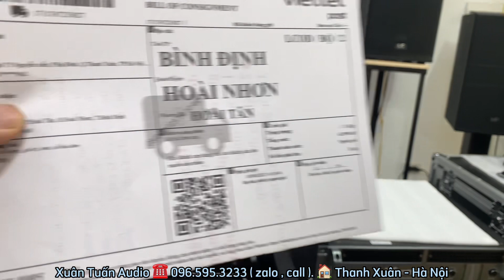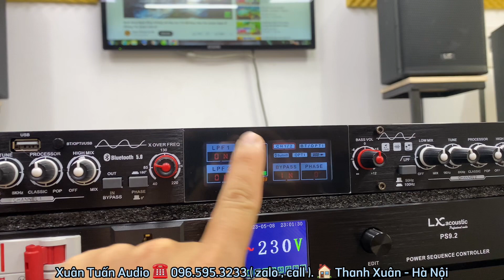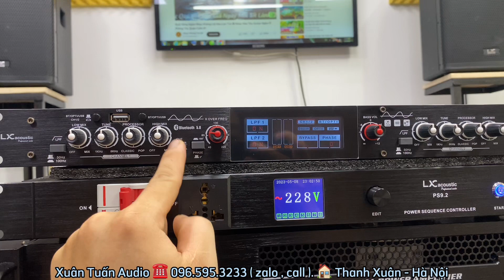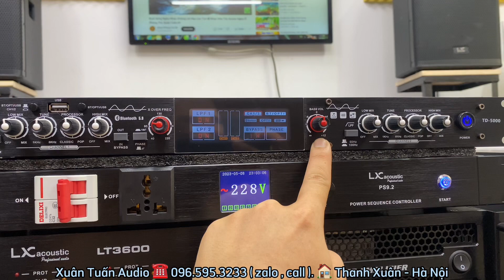Nâng Tiếng LX TD5000 Cao Cấp, Tiếng Hay nhất. Lh: 0965953233